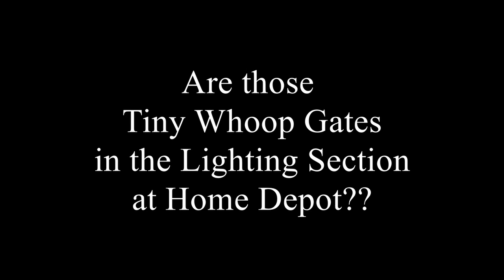Tiny Whoop Adventures - Gates at Home Depot?!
I saw these light fixtures at Home Depot and I couldn't help but imagine them as great Tiny Whoop Light Gates! Luckily I had my guerrilla-session whoop set up with me so I had to give it a try and I think it was pretty successful!

This video is mostly just for fun. the lights at $129 are too expensive to buy just as gates, but if you were in the market for a new dining room table light and you like to fly whoops in your house one these could be a perfect addition to a modern looking space that would also double as some sweet tiny whoop gravity gates.